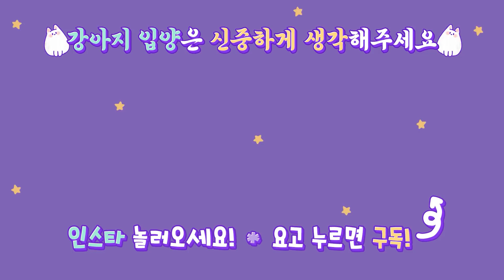생후 30일된 아기 강아지에게 공갈쪽쪽이를 줘봤어요!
소행성 팬 가입해주세요 :)

🐇Profile

첫째💕
이름 : 소녀
성별 : 女
견종 : 래브라도 리트리버 (대형견)
생년월일 : 2017년 2월 23일
특징 : 똑똑한 바보 말썽쟁이
취미 : 신상 컬렉션 모으기(주로 장난감, 사람 잠옷과 신발)

둘째💕
이름 : 행성
성별 : 女
견종 : 포메라니안 (소형견)
생년월일 : 2017년 10월 25일
특징 : 조금만 맘에 안들면 낑낑낑꺵꺵꺵ㅇㄲㄲ얘꺵꺵꺵(바뀔맘이 없어보임)
취미 : 소녀 약올리기

셋째💕
이름 : 우주
성별 : 女
견종 : 웰시코기
생년월일 : 2018년 12월로 추정,

✔ bliss by ayalmusic
✔ have a dream